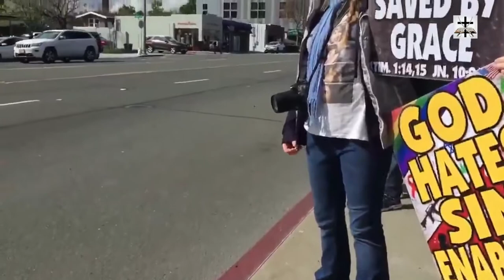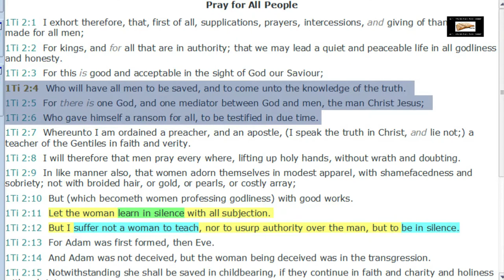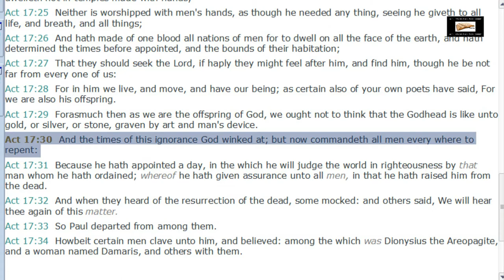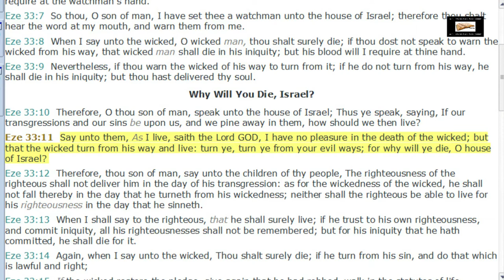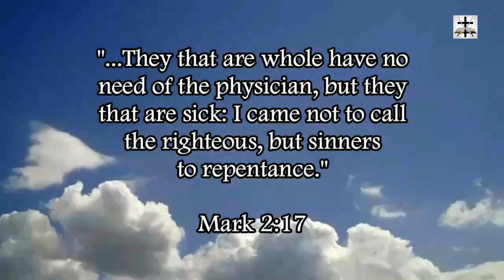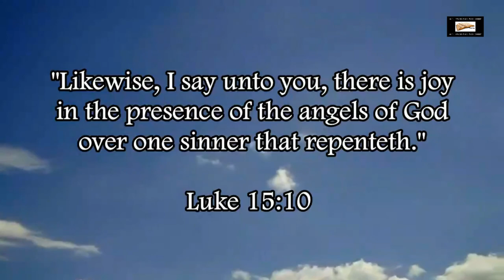Westboro Baptist Church's Calvinist Wickedness On Salvation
Our Bitcoin wallet address: 34PsjJaySyAiWyjunD49aitEGTujzhhRKc
Our Ethereum wallet address: 0x232e0c46EFad0E5fef8Bc55f1EC9b070C102858e
Our Litecoin wallet address: MCNSGyVJGL8JvNMsKZoHBH2wkVJKF8T5ac

Exposing the wicked Calvinist theology of the Westboro Baptist Church.